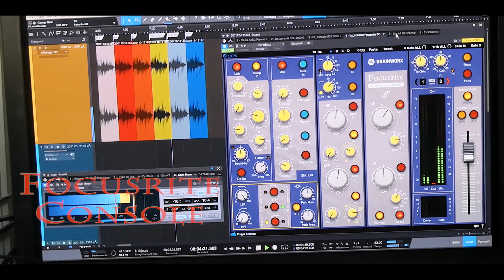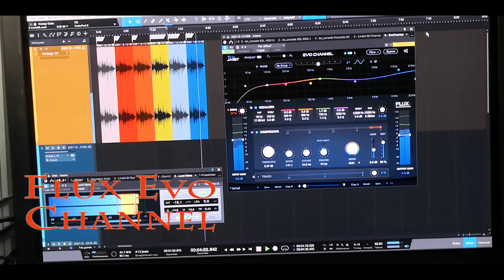5 Audio Channels plugin test/ Test de 5 tranches de consoles en plugins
If you want to know how sound classic analog mixing desk plugin emulations by Brainworx, please listen to this short sample recorded with a stereo portable recorder! All versions are at the same loudness level, -15.3LUFS and I applied the same value of Eq and compression. Even the THD setting on the Brainworx consoles was set the same way. I added an original, the Evo channel, recently created by french Flux company with renowned live and studio engineer Yves Jaget. This is a more contemporary take on the channel concept. On the main bus a little bit of parallel compression was applied with Leapwing Audio Dynone 3 before the final and transparent truepeak limiter, Elixir by Flux.
Si vous voulez savoir comment sonnent les émulations de tranches de consoles analogiques en plugin Brainworx, écoutez ce court échantillon fait avec un enregistreur stéréo portable.Toutes les versions partagent la même valeur de loudness, -15.3 LUFS et j'ai aussi appliqué les mêmes valeurs d'égalisation et de compression. Même la valeur de distorsion harmonique des consoles Brainworx est réglée pareil. J'ai ajouté une création originale plus récente, l'Evo Channel de la compagnie française Flux conçue en collaboration avec le fameux ingénieur de studio et de Live, Yves Jaget. C'est une vision plus contemporaine du concept de tranche de console virtuelle. Sur la sortie principale, un peu de compression parallèle a été appliquée avec le Dynone3 de Leapwing Audio avant le limiteur truepeak final, le transparent Elixir de Flux.